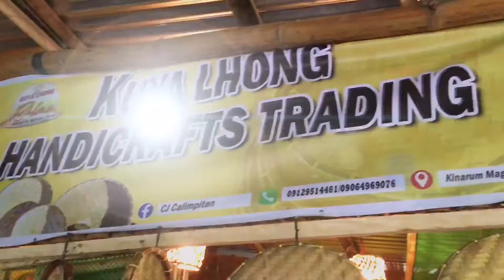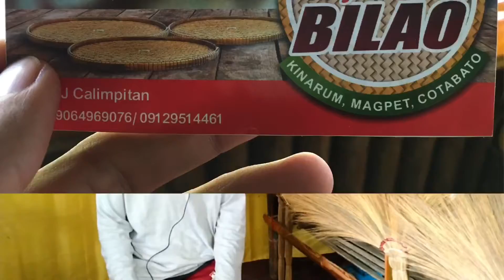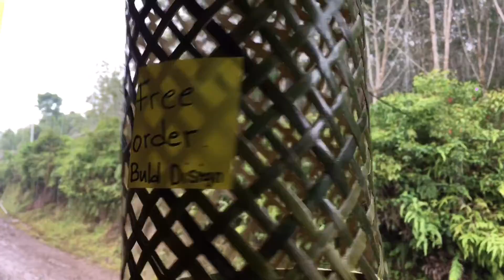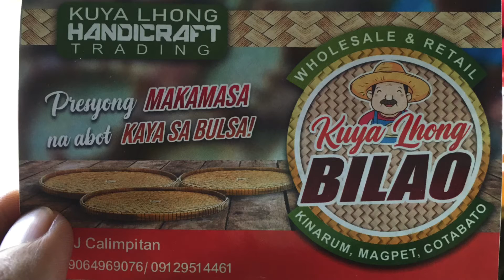KUYA LHONG HANDICRAFTS TRADING! | PAG GAWA NG BILAO ANG KANILANG NEGOSYO!😱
Ang pag nenegosyo ay talaga namang nakakapagod ngunit kung malala natin ang hirap ng ating mga magulang upang tayo lamang ay mapag aral, Mapapawi lahat ng iyong pagod at mapapalitan ng Determinasyon.